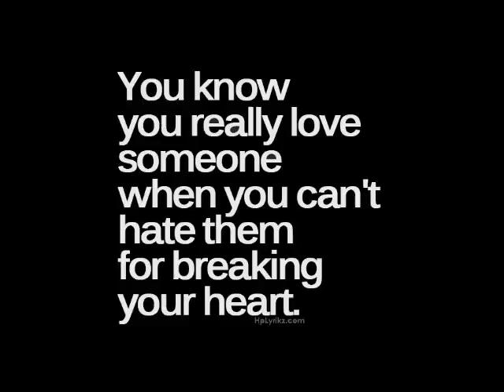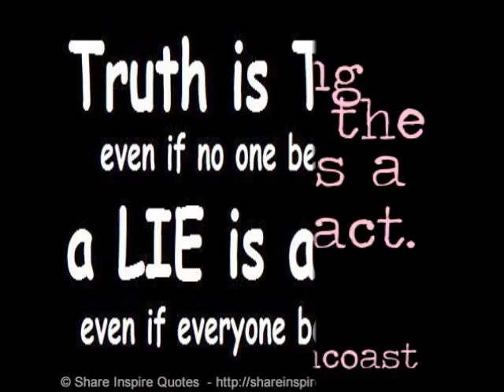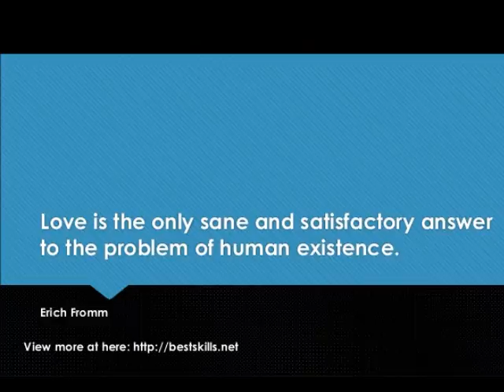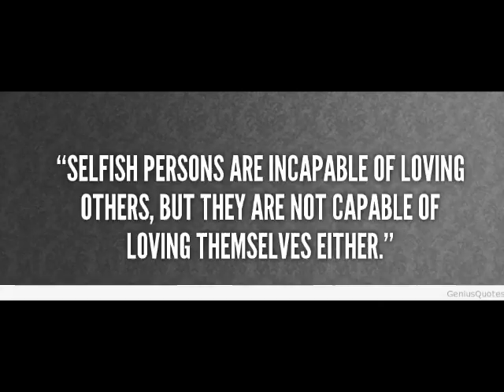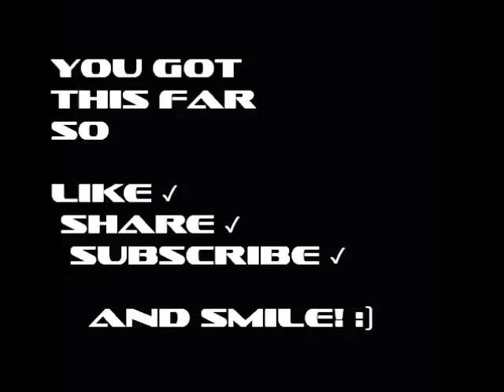Music With Memes #11 - Love and Truth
Remember to SHARE✓ and REPOST✓ the Music You LIKE✓